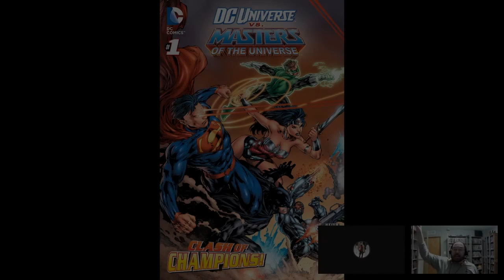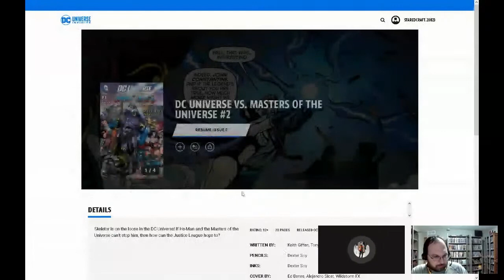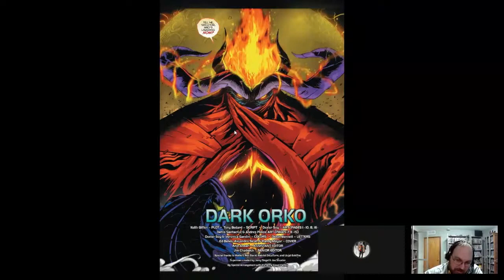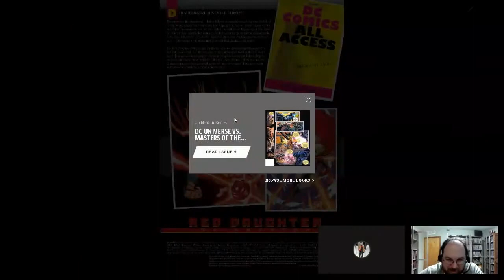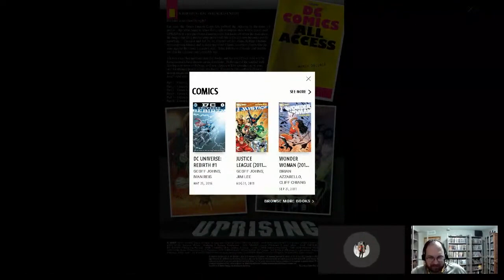Pro Teaches n00bs: Lesson 137: DC Universe vs Masters of the Universe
On Today's lesson of Pro Teaches n00bs, @RaymondOfHearts joins me as we continue going over DC Comics He-Man with DC Universe vs the Masters of the Universe! Skeletor is back &...He-Man kills Superman?!?

After narrowly escaping his last battle with He-Man, Skeletor has fled to the most unexpected realm to recover: EARTH! Once there, he sets a plan in motion to siphon off Earth's core magic. Forging an unlikely hunting party, He-Man and company go in search of Skeletor and find themselves at odds with the heroes of the DC Universe, He-Man and the Masters of the Universe must find a way to stop Skeletor and his mysterious new master!